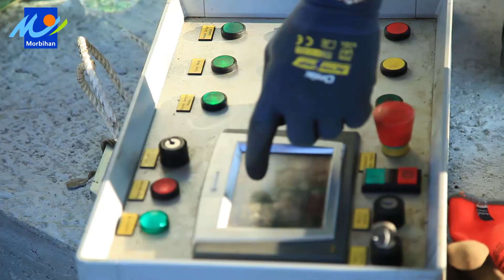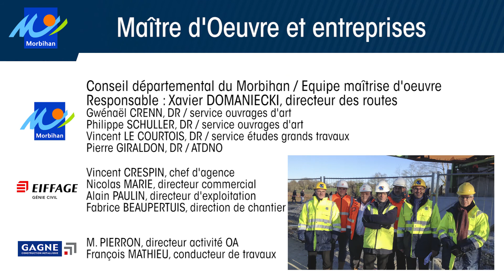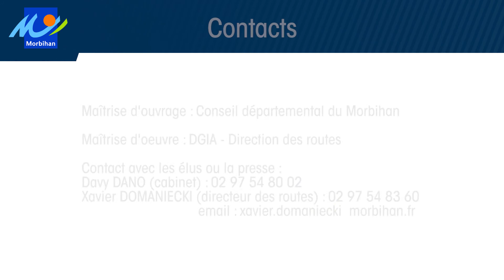Viaduc Blavet Pontivy Janvier2017